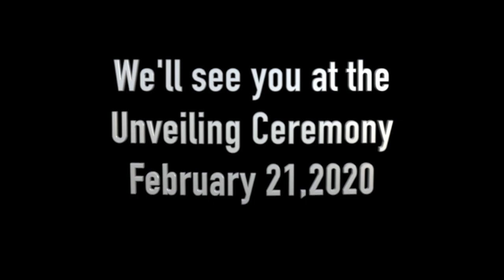Time-Lapse Marton Varo Project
(Construction Time-Lapse)
MARTON VARO SCULPTURE PROJECT
COLLIER BOULEVARD (CR 951)
& TAMIAMI TRAIL EAST (US 41)
colliercountyfl.gov